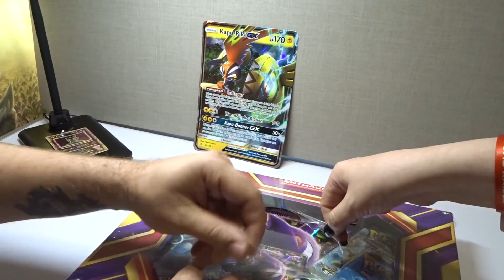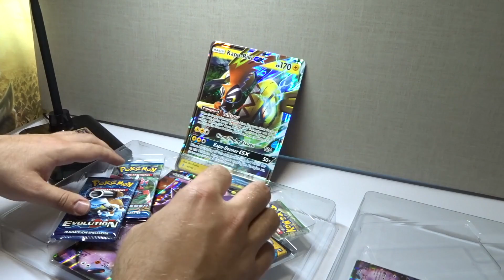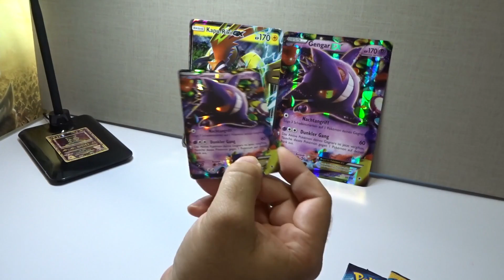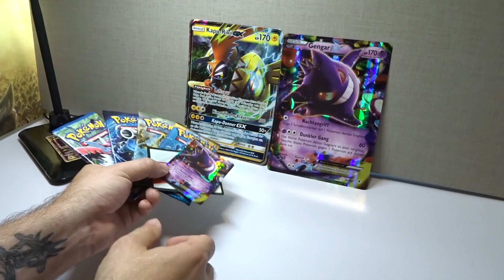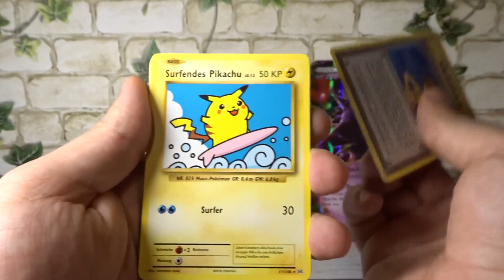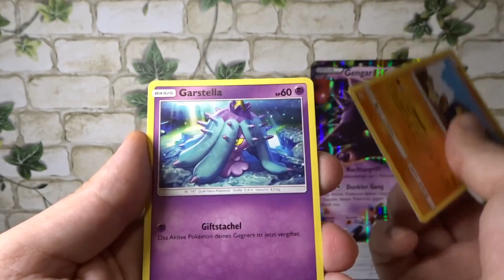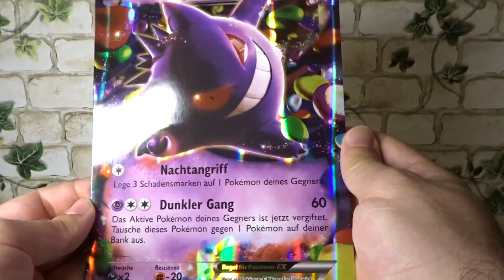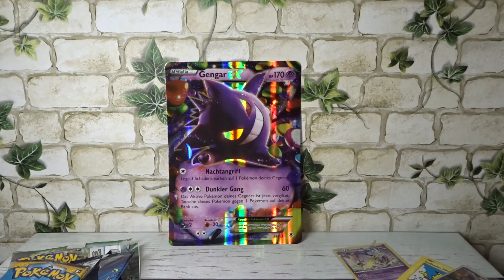Pokémon TCG - GENGAR EX Box Opening! GX & EX Karten Jagd! 😎 | Pokemon Traiding Card Game Deutsch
Hey Leute! :) Willkommen zu einem weiteren Pokemon Trading Card Booster Pack Opening Video von mir. Heute öffnen wir die Gengar EX Box von der Gamescom 2018! Wir müssen endlich mal alle Openings durch machen! ;D BlackSoul Diana drückt uns dabei ganz hart die Daumen! Es kommen noch viele weitere Openings / Unboxing bald! Weitere Anime Booster Packs und auch lustige xD Alte und neue Sachen also lasst ein Abo da um nichts mehr in der Welt der Animes, Mobile Game und natürlich auch Ps4 und PC Games zu verpassen! Viel Spaß und haut rein!

* Wenn ihr diese Box oder etwas anderes über diesen Link kauft auf Amazon unterstützt ihr mich mit einem kleinen Teil, euch kostet es KEINEN Cent mehr! ;)

Pokemon Traiding Card Game Pack Opening Packs Booster Packs  Sammelkartenspiel Kartenspiel TCG Unboxing Box Opening Gengar EX Box Opening